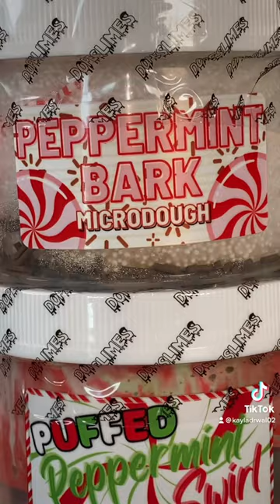I’M HAVING A CHRISTMAS GIVEAWAY! ENTER NOW 💚❤️😱✨